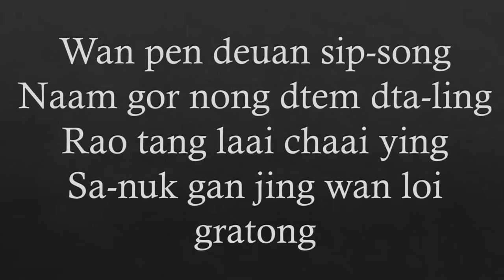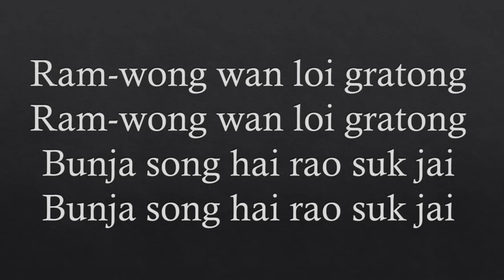Loi Loi Gratong Lyrics - Folk Song from Thailand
Grade 8 First Quarter - Music of Thailand
Loi Loi Gratong -  Folk Song from Thailand